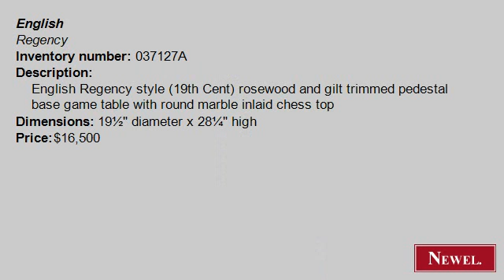Antique English Regency style (19th Cent) rosewood and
- Newel.com: Antique English Regency style (19th Cent) rosewood and gilt trimmed pedestal base game table with round marble inlaid chess top (English, Regency, table, game table, rosewood) (Newel Art and Antiques, New York City)